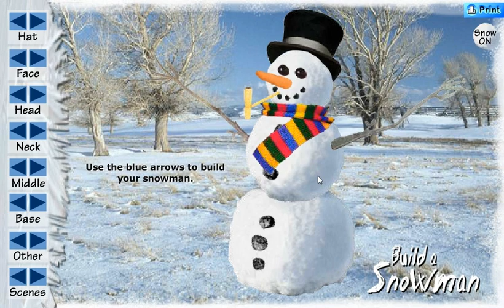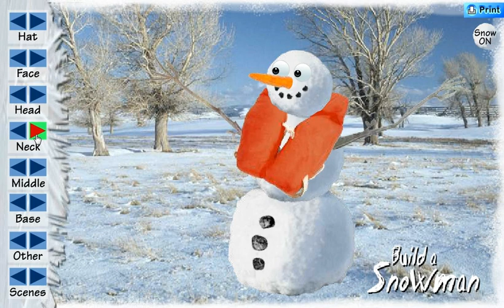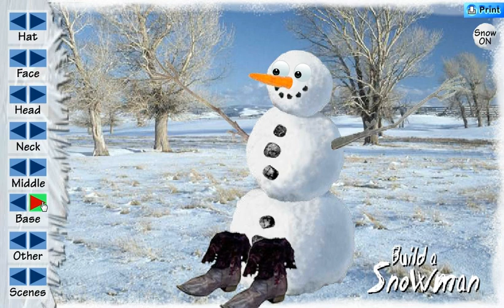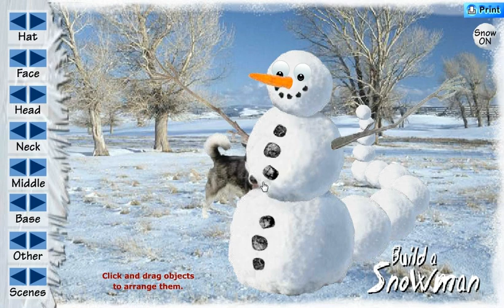Adventskalender 2012 - Tür 04 - "Tragödien im Schnee"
Auch ein irrer Schneemannfrau braucht Liebe D:
oder: Warum Weihnachten dieses Jahr ausfällt ^^'